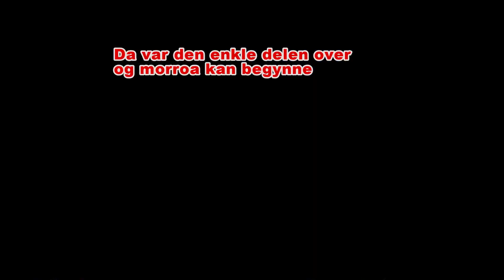Artic trophy 2015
Dette er den lange og kjedlige versjonen av første transport etappe fra byen og inn i skogen, innboard cam